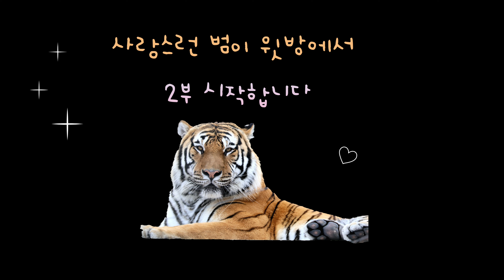[2024,2,25] 2부 윗방🍀 출근했으니 🐯할껀 해야🌹된다범⭐️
👉Korean tiger 🐯
     lovely tiger 🐯
⭐️Taebeom & Mugung⭐️

🌹sicheonghaejusyeoseo gamsahabnida